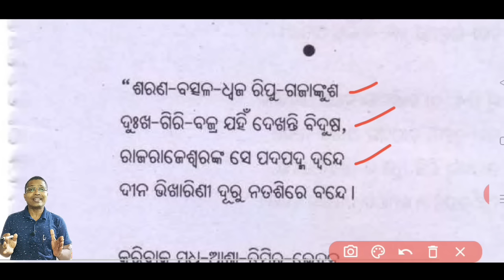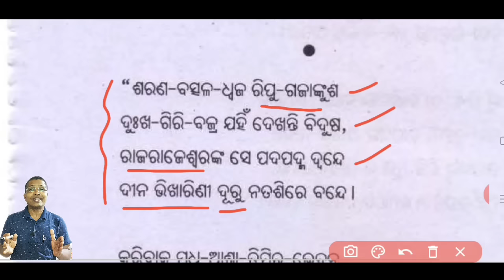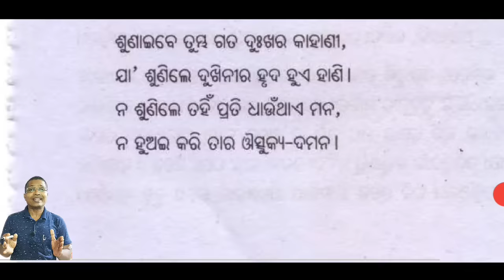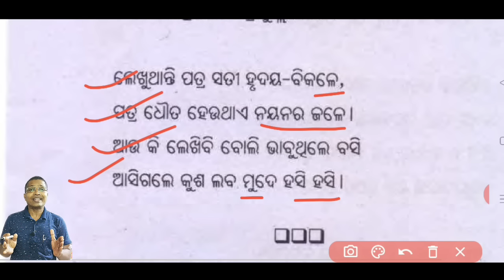ତପସ୍ଵିନୀର ପତ୍ର | +2 2ND YEAR MIL ODIA | ପୁରା କବିତା ବୁଝନ୍ତୁ | TAPASWINIRA PATRA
VERY SIMILAR TEST
MIL ODIA MCQ
MIL MCQ
CHSE ODISHA
+2 2ND YEAR MIL ODIA QUIZ
MIL ODIA PRACTICE SET
MCQ ON TAPASWINIRA PATRA